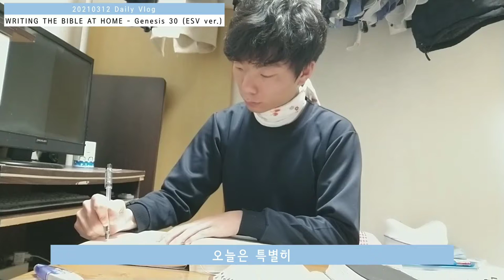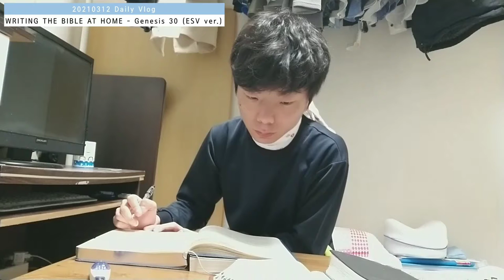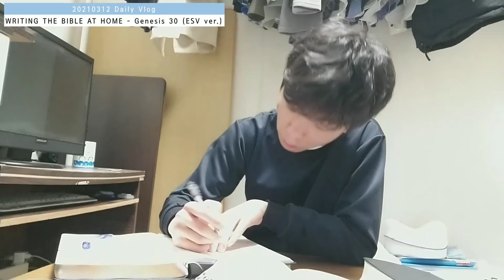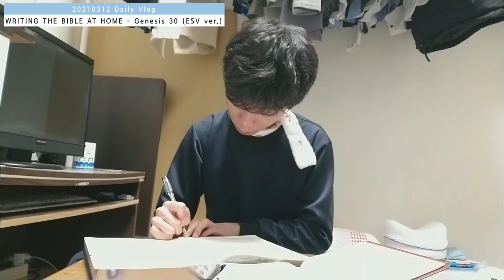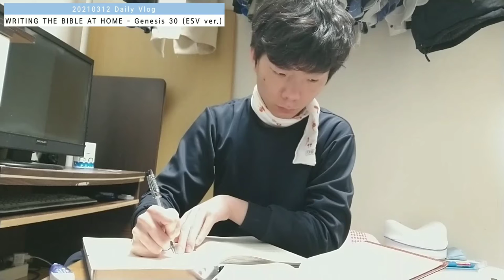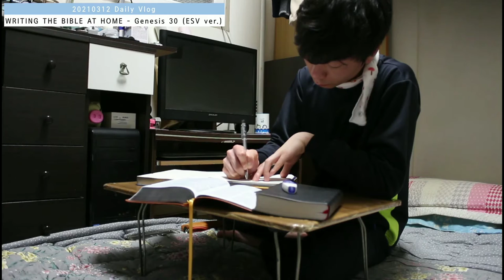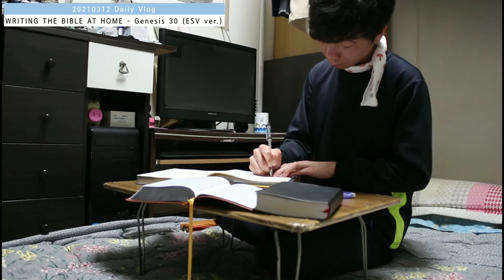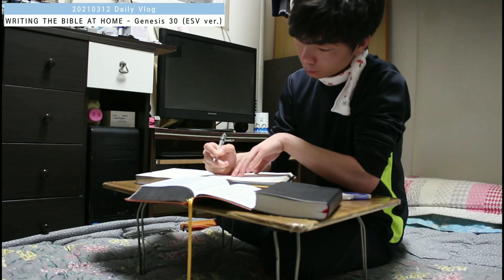[Vlog-Daily] 취침하지 않고 뭐하는 거야??? / (성경필사 ver. 3)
촬영 일자 : 03/12/2021 (Fri)

                    SAMSUNG Galaxy A9 (SM-A920N)
                    (FHD 1920X1080 30fps)
                    파워디렉터 앱으로 60프레임 맞췄습니다.

       원곡 : 찬미워십 - 원하고 바라고 기도합니다

       원곡 : 김브라이언 - 주가 일하시네

       원곡 : WELOVE - 시간을 뚫고